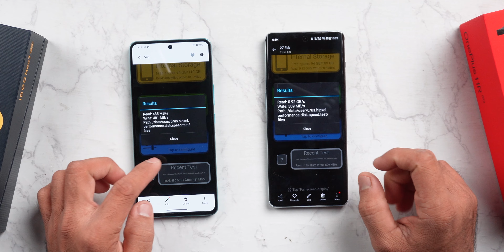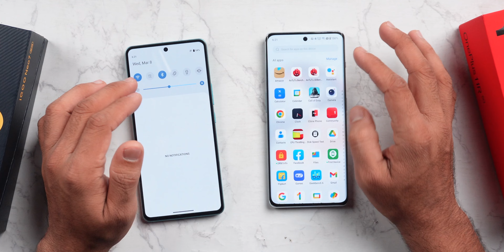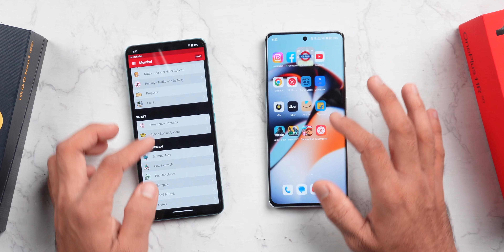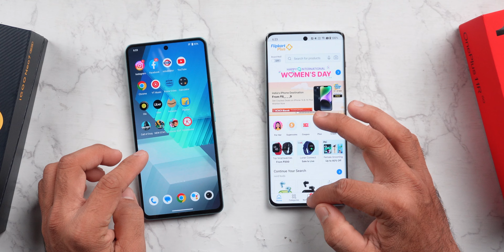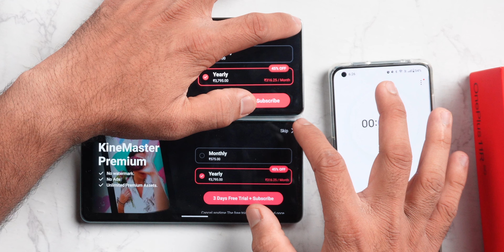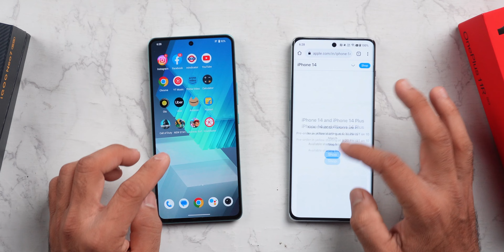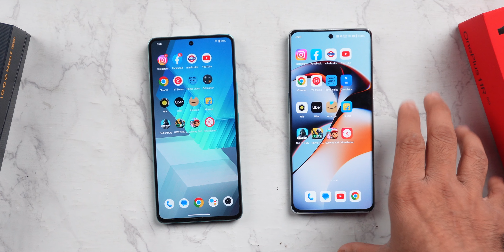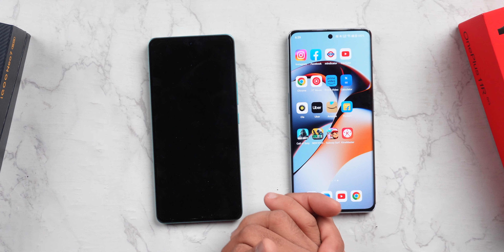OnePlus 11R vs iQOO NEO 7 {DM 8200 vs SD8+Gen1} Speed Test Comparison - Which 👈🏻 is Faster?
Hey, Guys, This is the Speed Test Comparison between iQOO Neo 7 and OnePlus 11R, OnePlus 11R comes with Snapdragon 8+Gen1 Chip whereas iQOO NEO 7 Comes with Dimensity 8200, Let's see which is Faster

OnePlus 11R
iQOO Neo 7